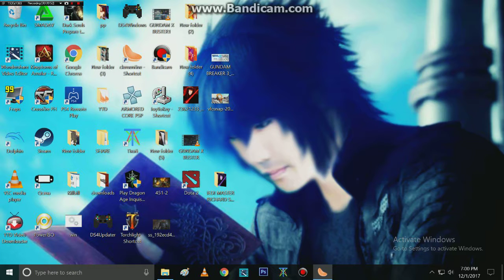DROW RANGER PUSH TRIPLE KILL